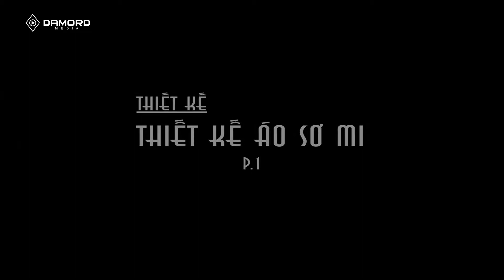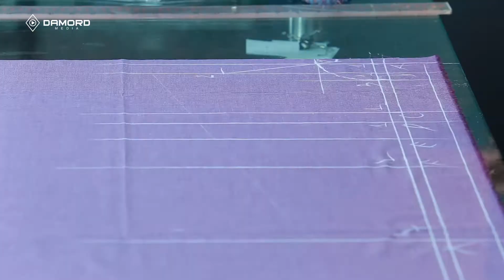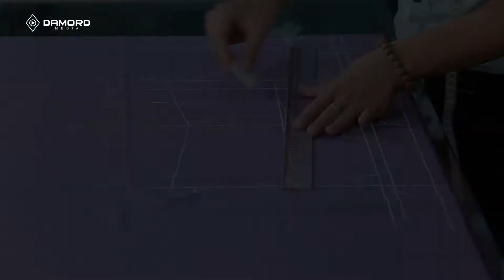[Phần 1] Thiết kế áo sơ mi Duy Nguyễn Fashion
Hệ thống nhà may đo chuyên nghiệp Duy Nguyễn sẽ giới thiệu các bạn một số phương pháp may đo trang phục cơ bản cùng Nhà thiết kế Hảo Nguyễn
     - Short Film
     - Viral Videos
     - Music Videos
     - TVC
     - Infographic & Animation Videos
     - Pr Television & The Press